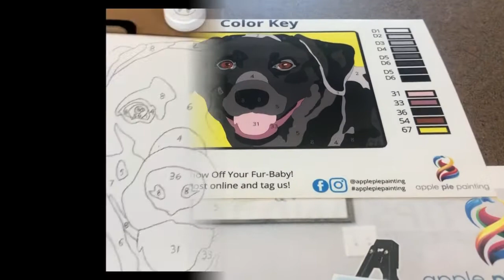Paint Your Own Pet Masterpiece At Home!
Paint a masterpiece you'll be proud to display fur-ever. Paint-By-Number Pets allows you to create memories that are Fast, Fun, and Easy with an activity the whole family can love.

Paint-By-Numbers
Paint-Your-Pet-By-Number